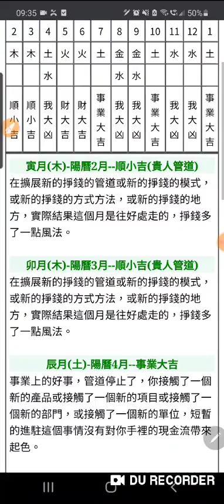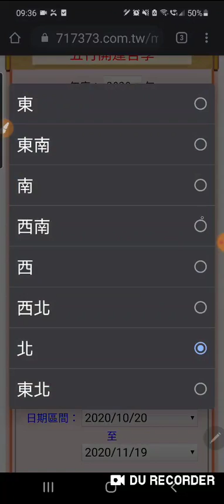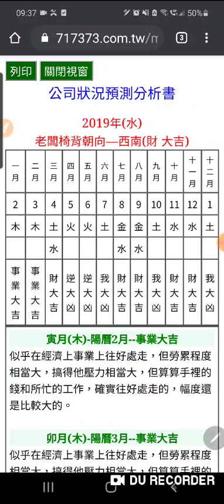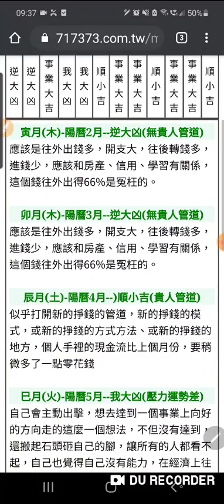八字穿衣五行軟件說明 5